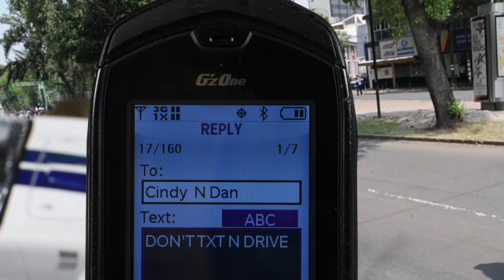Dont txt and drive